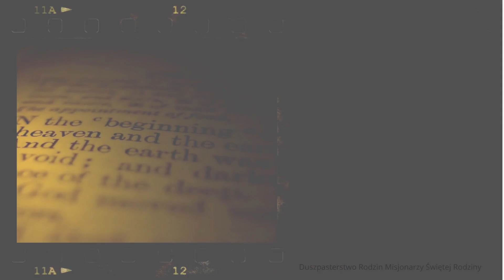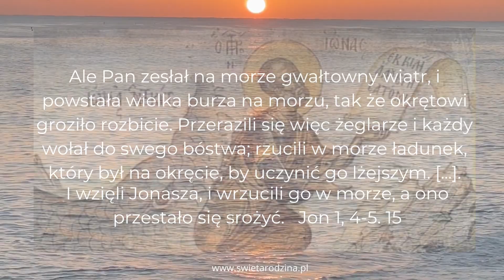Jonasz. Co jest balastem?